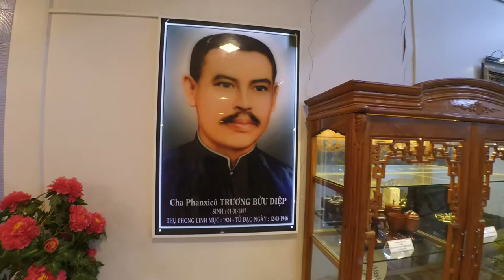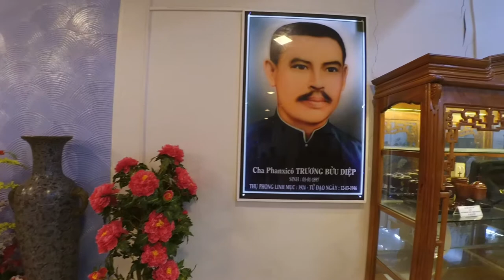Nha tho Tac Say-Cha Truong Buu Diep 2017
Tiểu sử
Nhà an nghỉ của Linh mục Trương Bửu Diệp hiện nay
Linh mục Phanxicô Xaviê Trương Bửu Diệp sinh ngày 1 tháng 1 năm 1897 tại họ đạo Cồn Phước, thuộc làng Tấn Đức; nay thuộc ấp Mỹ Lợi, xã Mỹ An, huyện Chợ Mới, tỉnh An Giang. Cha là ông Micae Trương Văn Đặng (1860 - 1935), mẹ là bà Lucia Lê Thị Thanh. Ông được Linh mục Giuse Sớm rửa tội ngày 2 tháng 2 năm 1897 tại họ đạo Cồn Phước và lấy tên Thánh là Phanxicô Xaviê

Năm 1904, lúc lên bảy tuổi thì mẹ mất, cậu bé Diệp theo cha đến Battambang (Campuchia) sinh sống bằng nghề thợ mộc. Tại đây, người cha tục huyền với bà Maria Nguyễn Thị Phước (sinh năm 1890 ?, quê quán ở Mỹ Luông; nay thuộc Chợ Mới, An Giang) [2].

Học đạo, được thụ phong linh mục
Năm 1909, Linh mục Phêrô Lê Huỳnh Tiền đưa Trương Bửu Diệp vào học đạo tại Tiểu chủng viện Cù Lao Giêng (nay thuộc xã Tấn Mỹ, huyện Chợ Mới, tỉnh An Giang). Sau đó, thầy Diệp tiếp tục học đạo tại Đại chủng viện Nam Vang (Campuchia); vì thời ấy, các họ đạo trong khu vực đồng bằng sông Cửu Long đều trực thuộc Giáo phận Nam Vang.

Năm 1924, sau thời gian học đạo, thầy Diệp được thụ phong linh mục tại Nam Vang, thời Giám mục Valentin Herrgott cai quản. Năm 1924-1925, Linh mục F.X Trương Bửu Diệp được bề trên bổ nhiệm làm linh mục phó của họ đạo Hố Trư, một họ đạo của người Việt sinh sống tại Kandal (Campuchia). Năm 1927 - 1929, Linh mục Diệp trở về nước và làm Giáo sự tại Chủng viện Cù Lao Giêng. Tháng 3 năm 1930, ông về nhận nhiệm sở tại Họ đạo Tắc Sậy. Trong những năm làm nhiệm vụ tại đây, ông đã liên hệ, giúp đỡ để thành lập thêm nhiều họ đạo lân cận như: Bà Đốc, Cam Bô, An Hải, Đầu Sấu, Chủ Chí, Khúc Tréo, Đồng Gò, Rạch Rắn.

Năm 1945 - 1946, chiến tranh loạn lạc khiến nhiều giáo dân phải di tản. Linh mục bề trên là Trần Minh Ký ở Bạc Liêu và cả người Pháp cũng kêu gọi Linh mục Trương Bửu Diệp lánh mặt, khi nào tình hình yên ổn thì trở về họ đạo, nhưng ông vẫn một mực từ chối và trả lời:“
Tôi sống giữa đoàn chiên và nếu có chết cũng chết giữa đoàn chiên. Tôi không đi đâu hết.”
— Phanxicô Trương Bửu Diệp
Bị bắt và bị giết
Đến nay, thông tin về vụ bắt và giết linh mục Trương Bửu Diệp là không thống nhất. Có nguồn cho rằng vào ngày 12 tháng 3 năm 1946, Linh mục Trương Bửu Diệp bị Việt Minh bắt cùng với trên 70 giáo dân tại họ Tắc Sậy, bị lùa đi và nhốt chung với bổn đạo tại lẫm lúa của ông giáo Sự ở Cây Gừa.[3]. Cũng theo những lời kể ủng hộ quan điểm này thì họ chất rơm chung quanh tính đốt tất cả, nhưng Linh mục Diệp đứng ra tranh đấu cho dân, đồng thời an ủi những người cùng bị giam. Ông đã cố gắng để cứu giáo dân của mình và đã bị giết.

Theo bảng tóm tắt tiểu sử Cha Trương Bửu Diệp hiện dựng tại nhà an nghỉ của ông thì ông bị bắt "vì sự tranh chấp giữa các giáo phái" nhưng không nêu rõ những giáo phái nào. Hiện tại có hai luồng ý kiến cho rằng: hoặc quân Việt Minh, hoặc quân Nhật đã làm điều đó.[4]

Nơi yên nghỉ hiện nay
Năm 1969, hài cốt linh mục Phanxicô Xaviê Trương Bửu Diệp được cải táng về trong khuôn viên nhà thờ Tắc Sậy, là nơi ông mục vụ trong 16 năm, đồng thời là linh mục chánh sở thứ nhì của họ đạo Tắc Sậy. Ngày 4 tháng 3 năm 2010, hài cốt của ông lại được cải táng lần nữa, nhưng chỉ cách chỗ cũ khoảng hơn chục mét, và cũng ở trong khuôn viên nhà thờ Tắc Sậy.

Hàng năm, nhất là ngày 11 và 12 tháng 3 dương lịch, đông đảo người dân từ nhiều nơi đến hành hương và tham quan Thánh đường Tắc Sậy và phần mộ của linh mục Trương Bửu Diệp.
Thánh đường Tắc Sậy
Nhà thờ Tắc Sậy nằm trên Quốc lộ 1A (tuyến Bạc Liêu - Cà Mau), thuộc Giáo phận Cần Thơ, và nằm trên địa bàn của xã Tân Phong, thị xã Giá Rai, tỉnh Bạc Liêu.

Nhà thờ có từ lâu đời, nhưng trước đây chỉ là một ngôi thờ bán kiên cố, nhỏ hẹp và lợp tôn. Để nhà thờ và phần mộ linh mục Phanxicô Xaviê Trương Bửu Diệp được an nghỉ trong khuôn viên tôn nghiêm và khang trang hơn, ngày 24 tháng 2 năm 2004, lễ đặt viên đá đầu tiên xây dựng ngôi nhà thờ mới đã được tổ chức. Về sau, nhờ giáo dân và khách thập phương ủng hộ, nay khu nhà thờ mới (nay có tên là Thánh đường Tắc Sậy) đã cơ bản hoàn thành trên diện tích rộng hàng ngàn m².

Hồ sơ tuyên thánh
Từ năm 2012, cuộc điều tra phong Thánh cấp giáo phận cho Linh mục Trương Bửu Diệp bắt đầu được tiến hành[5]. Ngày 31 tháng 10 năm 2014, Bộ Giáo lý Đức tin ra tuyên bố nihil obstat (không có gì ngăn trở) chấp thuận việc tiến hành hồ sơ tuyên thánh cho ông.[6]

Tưởng nhớ
17 giờ 45 phút ngày 12 tháng 3 năm 2016, Giáo phận Cần Thơ đã tổ chức trọng thể lễ giỗ lần thứ 70 của ông, đồng tế có đông đảo các giám mục với sự chủ tế là Giám mục chính tòa Giáo phận Cần Thơ Stêphanô Tri Bửu Thiên, đồng tế với ông có Giám mục Antôn Vũ Huy Chương - giám mục giáo phận Đà Lạt, Phêrô Nguyễn Văn Khảm - Giám mục chính tòa giáo phận Mỹ Tho, Giám mục Giuse Châu Ngọc Tri - giám mục giáo phận Đà Nẵng, người mà chiều cùng ngày được chuyển làm Giám mục Lạng Sơn và Cao Bằng. Cùng đồng tế trong Thánh lễ này có khoảng 50 linh mục, tu sĩ và hàng vạn giáo dân.